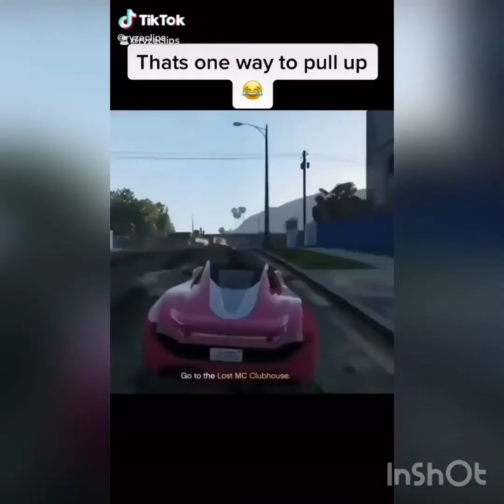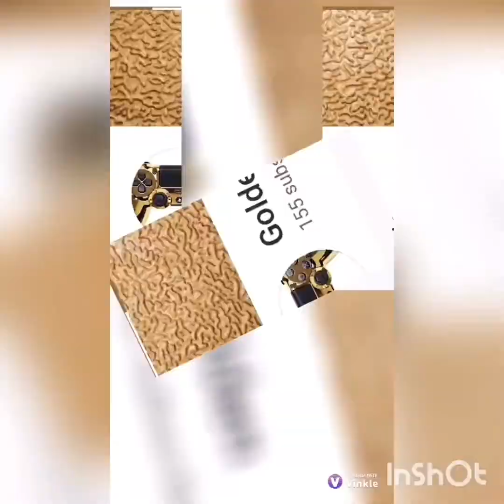MEMES THAT SAVED ME FROM CORONAVIRUS 4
I almost forgot which one this was for a second